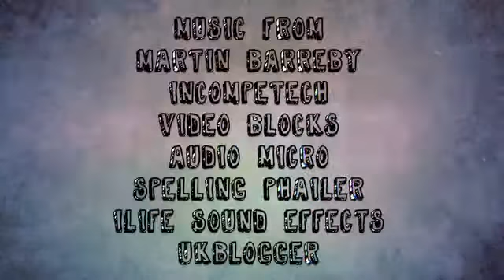TheNesPursuit - THE MOUNTAIN DEW - Episode 55 | RetroLiberty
TheNesPursuit - THE MOUNTAIN DEW - Episode 55

The guys hold some amazing things in their hands today. The question is, do they go home with them?
This episode is SODAlicious!